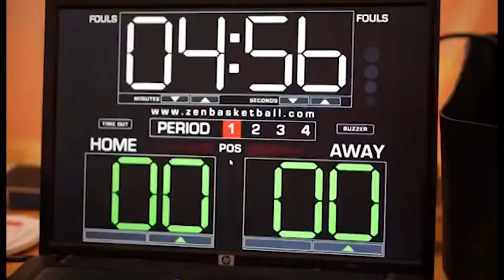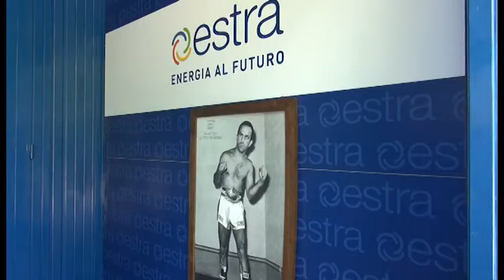Torna il “Trofeo Internazionale di Basket Guido Guidelli”. Massima attenzione alla sicurezza